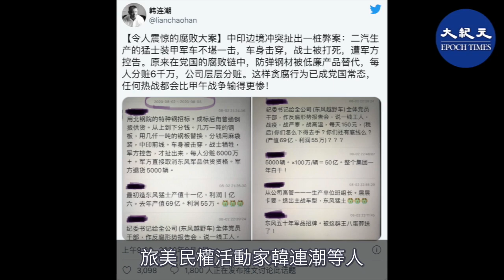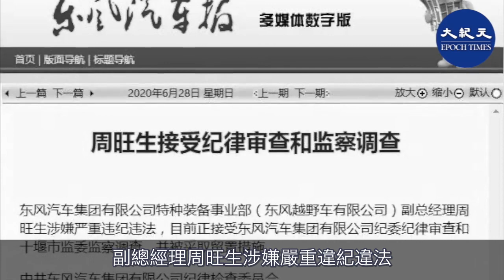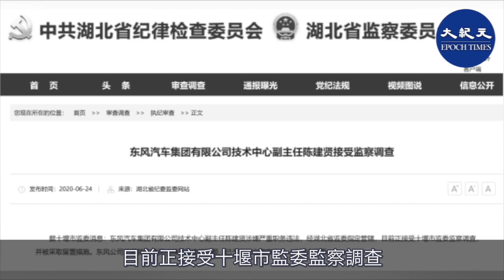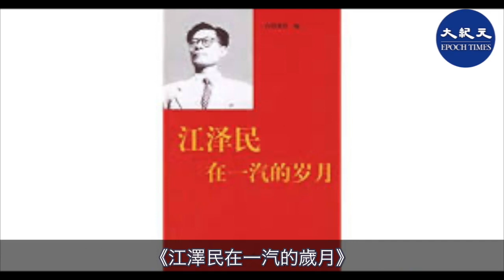近日網上流出東風汽車集團用普通鋼材造軍用越野車，結果在中印邊境衝突中上陣就被打穿、導致士兵死亡的醜聞。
近日網上流出東風汽車集團用普通鋼材造軍用越野車，結果在中印邊境衝突中上陣就被打穿、導致士兵死亡的醜聞。今年6月，東風汽車集團特種裝備事業部兩名高層相繼落馬，隨後東風汽車集團高層人事密集變動，總會計師換人。消息指軍方控告，才扯出其中貪腐醜聞。軍方直接取消東風軍品供貨資格，退貨5000輛。

值得關注的是，東風集團董事長竺延風曾長期在一汽集團任職；一汽集團是中共前黨魁江澤民的第一個發跡地，竺延風及其父親竺培曜與江澤民關係非同一般。

*網傳中共軍用越野車造假 車身被擊穿導致士兵死亡

旅美民權活動家韓連潮等人8月3日在推特上披露東風汽車集團貪腐、軍車造假醜聞。推文中的對話截圖顯示，東風集團的高機動型軍用越野車「東風猛士」涉嫌用低價鋼替代高質鋼，層層收回扣，層層分贓。

用紅線畫出「用北鋼院的特種鋼招標。成標後用普通鋼板供貨。從上到下分錢。幾萬一噸的鋼板，用幾千一噸的鋼板替換，分錢用麻袋裝。每人分贓6000萬。」「從公司高管，到生產單位班組長，層層卡要。」）

印度和中共軍隊自5月初以來就在實際控制線（LAC）的拉達克地區發生激烈邊界爭端，6月15日在加爾萬河谷發生致命衝突，造成20名印度軍人死亡，中方則對傷亡人數秘而不宣。

東風軍車腐敗案引發輿論熱議。與此同時，東風汽車集團特種裝備事業部兩名高層涉嫌貪腐落馬，與中印邊境衝突及東風軍車腐敗案被曝光時間點相吻合。

6月28日，東風汽車發佈消息稱，東風汽車集團有限公司特種裝備事業部（東風越野車有限公司）副總經理周旺生涉嫌嚴重違紀違法，目前正接受東風汽車集團有限公司紀委紀律審查和十堰市監委監察調查，並被採取留置措施。

上述通報的落款時間為6月24日。也正是在當日，湖北省紀委監委網站對外發佈消息稱，據十堰市監委消息：東風公司技術中心副主任陳建賢涉嫌嚴重職務違法，經湖北省監委指定管轄，目前正接受十堰市監委監察調查，並被採取留置措施。東風公司紀委就陳建賢涉嫌嚴重違紀問題，予黨紀立案審查。

*陸媒追問：誰該被追責？

周旺生與陳建賢相繼落馬後，陸媒及大陸入門網站紛紛轉載《頭條新聞》的一篇文章。文章質疑，一個月之內，兩宗「反腐」大戲，在同一個據點接連上演，很難不讓人想像其中的關聯性。為何貪腐違紀案件會屢屢發生在特種裝備事業部，且都是位高權重的管理層？兩宗案件之間究竟有多錯綜複雜？

*東風汽車集團高層總會計師換人

7月11日，中共中央組織部下發通知，任命馮長軍為東風汽車集團有限公司黨委常委、總會計師。 7月31日，東風汽車集團對外宣佈，楊青任東風汽車集團有限公司董事、黨委副書記，不再擔任東風汽車集團有限公司副總經理職務；程道然不再擔任東風汽車集團有限公司董事、黨委副書記職務。

公開資料顯示，馮長軍與其他東風汽車高管職務內部變動不同，馮長軍是由中國兵器裝備集團有限公司財務部主任調任東風汽車集團總會計師，其會計專業及長期從事財務工作的經歷，為東風汽車集團財務審計、清查埋下伏筆。

*東風集團董事長竺延風傳被調查

東風軍車腐敗案曝光及兩高管落馬後，輿論聚焦東風集團董事長竺延風的仕途命運。

2007年12月，46歲的竺延風從「一汽轎車」總經理轉入政壇，任吉林省常委兼副省長，且在2012年初一度成為吉林省長熱門人選。2013年3月31日，大陸財新網報道說，多個消息確認，中共吉林省委副書記竺延風正接受中紀委調查。而該報道卻突然在31日晚間被突然刪除，值得注意的是，財新網並未對刪除此報道作出解釋及道歉。

王岐山任中紀委書記期間，中紀委曾在2013年和2014年對一汽進行了兩次巡視，發現了多方面問題，有高管分別落馬或跳樓自殺，而且，包括已退休多年的一汽集團公司原副總經理安德武在內的逾50名高管被捕。

2015年3月15日，與竺延風共事20餘年的副手，中國第一汽車集團公司董事長徐建一「涉嫌嚴重違紀違法」，於中共兩會結束後被帶走。同年5月，東風汽車公司董事長徐平調任一汽集團董事長；竺延風調任東風汽車公司董事長、黨委書記。

*竺延風父子與江澤民關係密切

一汽集團的前身是長春第一汽車製造廠，這是中共前黨魁江澤民的第一個發跡地。江澤民在1956年從蘇聯回國後，歷任長春第一汽車製造廠動力處副處長、副總動力師、動力分廠廠長兼任黨支部書記，一直到1962年離開。每次江澤民去一汽，愛說「我是一汽人」。據報，對吉林「有感情」的江澤民，在中央部門大量起用一汽出身的高管，也不斷提拔「吉林幫」的人馬做高官，前中共政治局常委張德江被視作「吉林幫」幫主。

竺延風的父親竺培曜與一汽原動力分廠廠長、一汽副廠長沈永言早在1950年就是同事，竺培曜為沈永言的班組長。江澤民與沈永言及竺培曜的關係非同一般。《江澤民在一汽的歲月》即為沈永言為拍江澤民馬屁所寫。

1990年末，汽車市場萎縮，一汽積壓了18000輛車，資金周轉非常困難。沈到北京去江澤民家裏訴苦。江澤民打電話給解放軍總後裝備部，一句：「這18000輛車給部隊，國務院撥6個億，部隊拿2個億」，裝備部領導只得點頭。

2000年8月25日，江澤民第三次到一汽，接待他的正是時任一汽集團公司總
經理的竺延風。

責任編輯：Frank